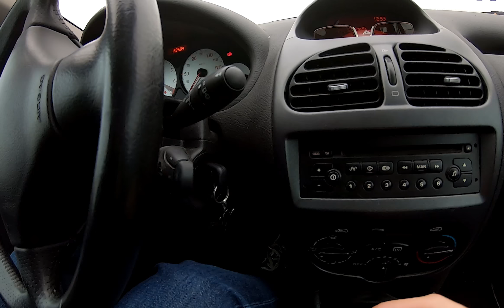GoPro 7 Black Test